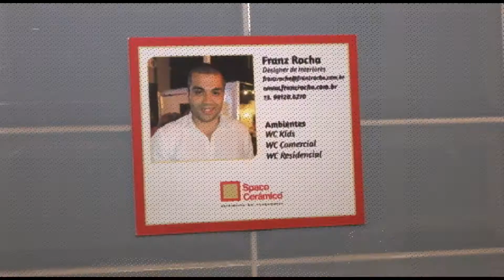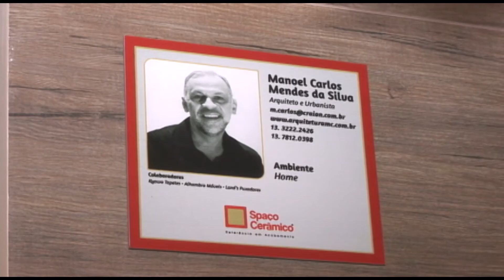DecorNews - Inaugração da Nova Loja Espaço Cerâmico 400m² (parte2)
João Antônio prestigia a inauguração da nova Loja da Espaço Cerâmico de 400m², com entrevistas e mostrando a nova loja.

Editor de Imagem e Finalização
Fabio Henrique Donatelli

Câmera-Man
Fernando Lopes Lopes

Design Gráfico
Amanda Duarte
Petra Mühlig